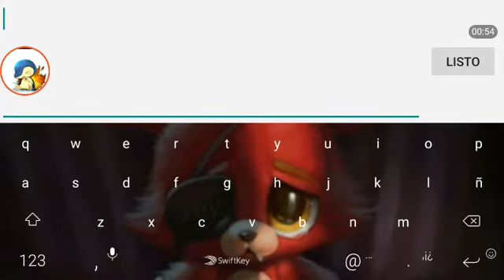Jugando a bomber